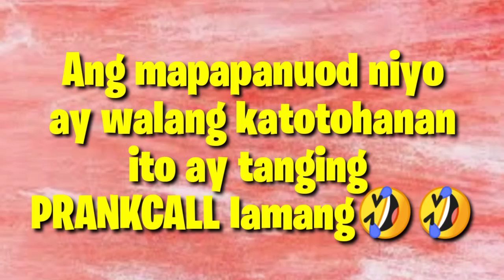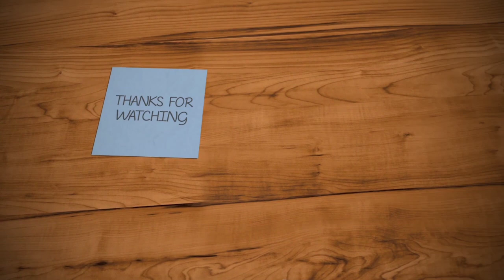SINISIRAAN NIYA AKO SA MGA YOUTUBER PRANKCALL | YOUTUBER FRIEND IN GREECE | KABATAK TV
Zup Guys!!

Isa na naman pong kaibigan ko sa mundo ng youtube ang aking naprankcall.Sana po Mag enjoy kayo!
God Bless,Keep Safe Everyone!

Hey guys!Its me Roilan Acbang,aka Kabatak TV. A FILIPINO, former OFW and now a small time businessman. Even though i'm always busy i decided to create and start this channel to connect with other people who are working any where in the world and make friends.

I want my channel to inspire other people and to make them see that i love what im doing and my activities everyday.

This Channel includes fun,activities,roadtrips,showbiz updates,Philippines issues,game challenges,various celebrations and other exciting things in life to enjoy.

I always believe that if we do what we love and have the heart to serve and inspire other people then we can be the best channel in youtube.

This video is for documentary purposes only in Kabatak TV
Your support,message and comment is greatly appreciated.

2. "its fair use" No copyright is claimed and to the extent that material may appear to be infringed,I assert that such alleged infringed is permissible under U.S.and Philippine copyright law.If you believe material have been used in an unauthorized manner,please contact the poster.
3. This video is not associated with any company or products mentioned on the video.
4. No intention to infringe photos or audio used in this video.
6.Credit to Owners.All images,Pictures,Music,show in the video belongs to the respected owners